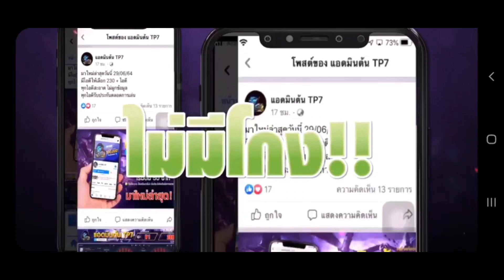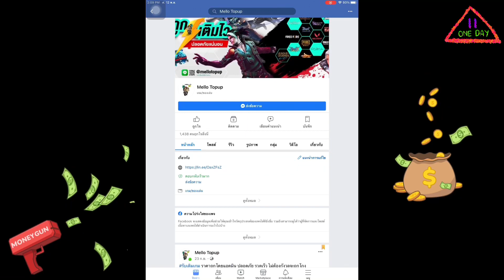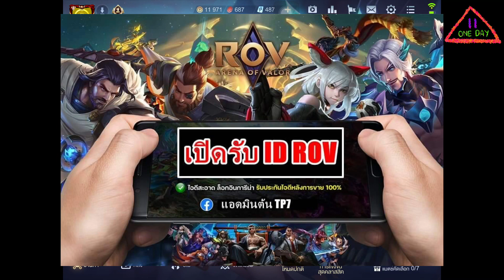ROV กิจกรรม: รีวิววงแหวนเวทตรุษจีน เพียง 5 คูปอง จะคุ้มไหมนะ❓❓❓